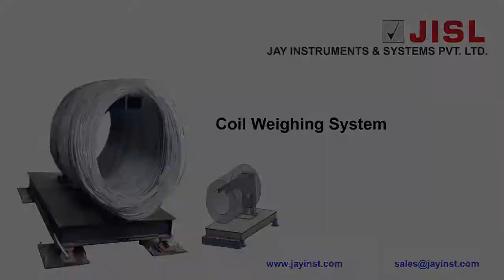Coil weighing system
Designed as per customer requirements - capacity from 1 MT to 5 MT.

Vertical hanging support for easy loading and unloading operation using forklift.

Designed to sustain continuous load and impact of the coil while loading.

Weighing data can be transmitted to PLC/DCS system through MODBUS RTU, MODBUS TCP IP, ETHERNET IP, BCD Format, ASCII and PROFIBUS communication protocols.